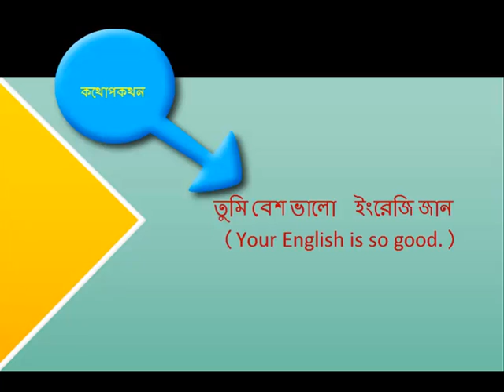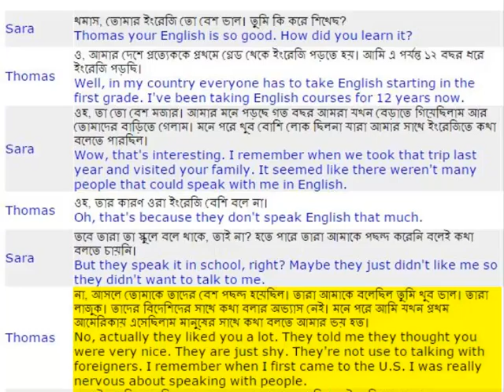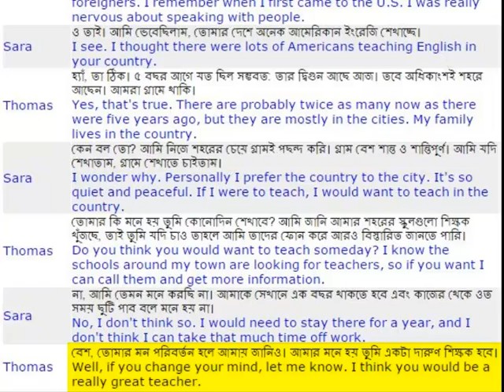. তুমি বেশ ভালো ইংরেজি জান (Your English is so good.)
স্পোকেন ইংলিশ (Spoken English) বা ইংরেজি কথোপকথন শেখার এক অনবদ্ধ প্রক্রিয়া । ভিডিও এর মাধ্যমে সঠিক উচ্চারণের সাহায্যে প্রতিটা কথোপকথন উপস্থাপন করা হয়েছে যাতে শিক্ষার্থীরা সঠিক ভাবে বুঝতে অ শিখতে পারে । সকল ভিডিও পেতে ভিজিট করুন এখানে প্রতি নিয়ত spoken English in bangla video যোগ করা হচ্ছে । এ ছাড়া আরও পাবেন বিভিন্ন ক্লাসের ইংরেজি , অংক ও অন্যন বিষয়ের উপর পাঠ, বাংলায় এক পরিপূর্ণ শিক্ষা বিষয়ে ওয়েবসাইট ।
Spoken English in bangla, spoken English for Bengali students , spoken english in Bengali , spoken english in Bengali , spoken English Bengali to English, spoken english for bengali student